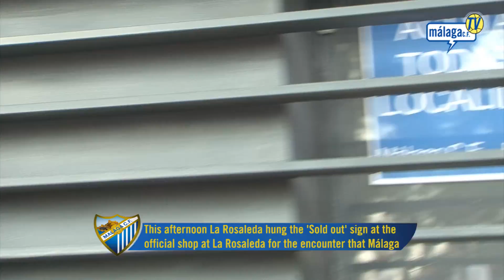Málaga Club de Fútbol Televisión. Martes 11/05/11. Entradas Agotadas en La Rosaleda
11/05/2011. El Málaga colgó el cartel de no hay billetes en el partido Málaga-Sporting.